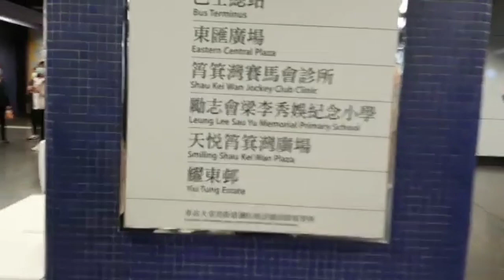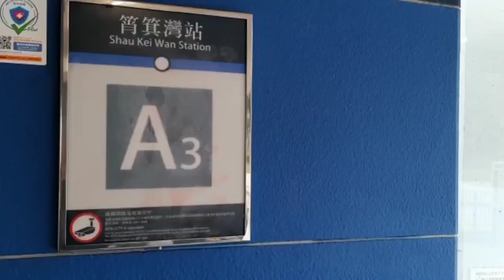Pantai Laut Cape D'Aguilar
Cagar Laut Cape D'Aguilar ditetapkan pada Juli 1996, adalah satu-satunya Cagar Laut di Hong Kong . Terletak di ujung tenggara Pulau Hong Kong dan mencakup area seluas hanya 20 hektar terutama antara Kau Pei Chau dan garis pantai berbatu. Itu dirancang untuk melindungi pantai berbatu dan habitat subtidal di daerah tersebut.